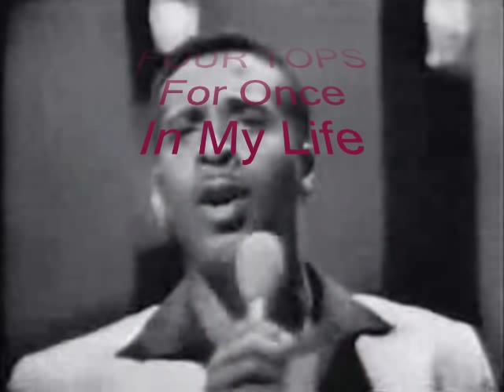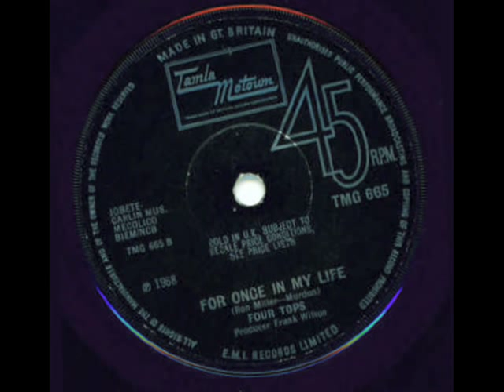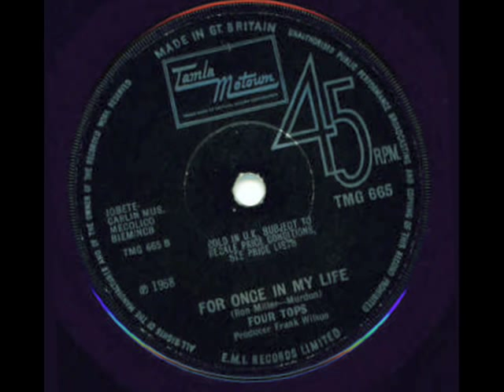Four Tops - For once in my Life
Levi Stubbles (June 6, 1936  October 17, 2008), better known by the stage name Levi Stubbs.

Born in Detroit in 1936, Levi Stubbs began his professional singing career with friends Abdul "Duke" Fakir, Renaldo "Obie" Benson and Lawrence Payton, forming a singing group called The Four Aims in 1954. Two years later, after having signed with Chess Records, the group changed their name to the Four Tops. The name change was meant to avoid confusion with the then-popular Ames Brothers. The Four Tops began as a supper-club act before signing to Motown Records in 1963.
This track is from the B side of Yesterdays Dreams and was released on Motown before the better known version by Stevie Wonder. Neither of these was the original release which was Jean DuShon (born Anna Jean Harris) who was very first artist to record the legendary Ron Miller/Orlando Murden classic, "For Once in My Life". Others have claimed to be the first, but it was DuShon who was invited to Miller's home to interpret the tune.